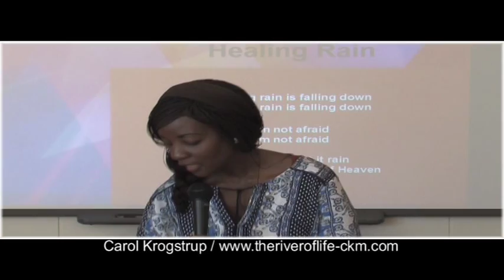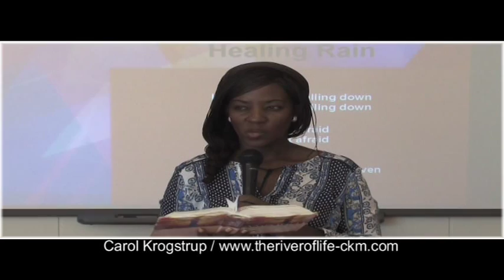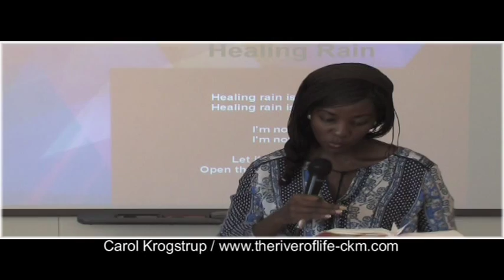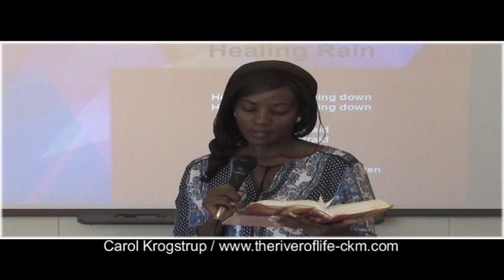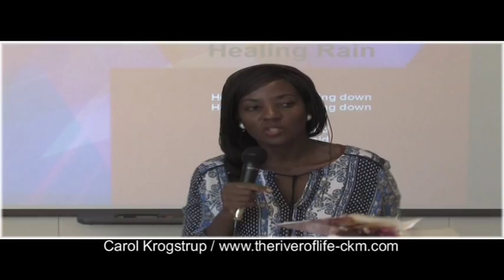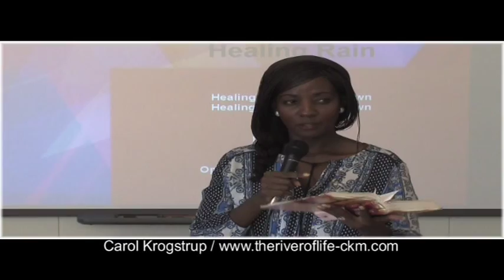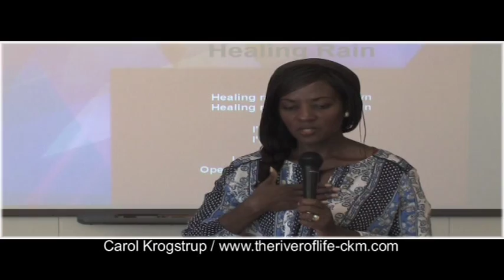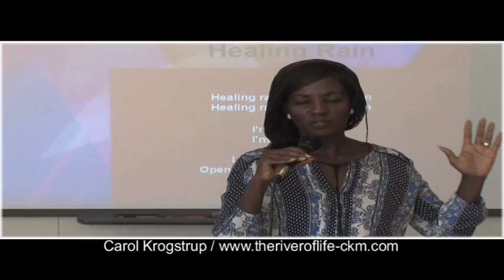"The process behind fulfilling ones purpose in life". The River of Life/Livets Kilde, Denmark.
Remember that The Word of God carries the power to transform and change your life if you make room for it in your life! God bless you, The River of Life/Livets Kilde Team, Helsingør, Denmark.